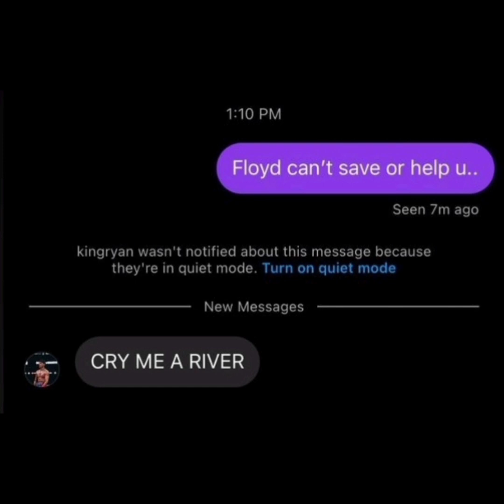Devin Haney Warns Ryan Garcia Signing With Floyd Mayweather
Devin Haney & Ryan Garcia are now in negotiations to have a huge fight next !! But Ryan Garcia has now been spotted hanging out with Floyd Mayweather Often with Speculations of Floyd Mayweather buying Ryan out of his Golden Boy contract . Well Devin Haney has a warning for Ryan Garcia hanging with Floyd Mayweather. Also would Ryan Signing with TMT work for Ryan Garcia??